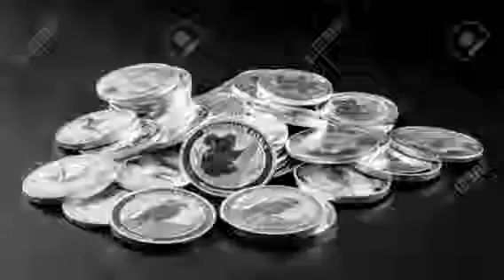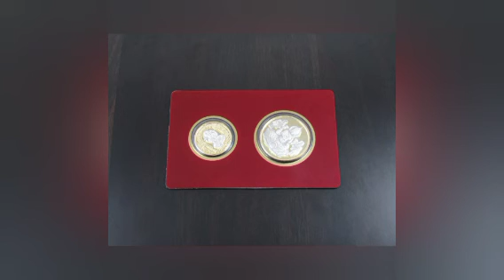Today gold and silver price|| In Telugu|| 19-8-2020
Hi friends...